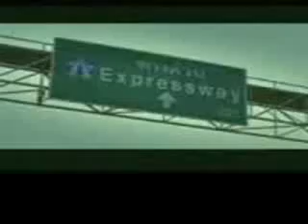Perrito suicida para celular video 3GP